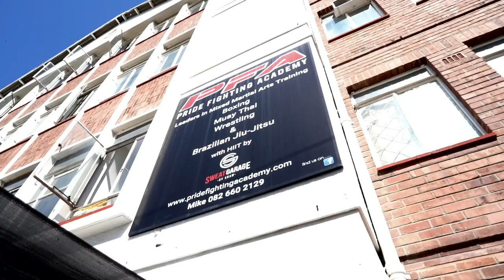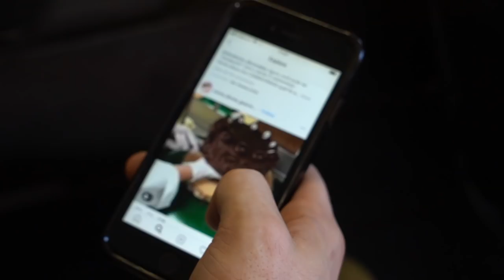EFC 78 Engaged Episode 3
Athletes begin final weight cuts and media obligations with just 2 days to go until fight night.